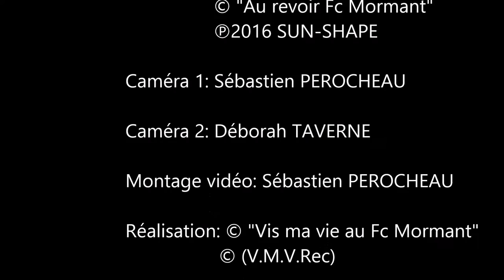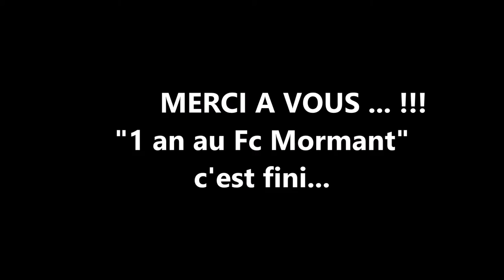[27] U17: LA DERNIERE...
Bravo à ce groupe formidable pour lequel j'ai beaucoup de respect. Merci à Jean-Baptiste (le coach) et d'autres personnes qui se verront dans la vidéo...Ecoutez bien le générique de fin, concocté par notre partenaire "SUN-SHAPE". Ce sera l'hymne de la toute dernière vidéo de "vis ma vie au Fc Mormant" qui sera réalisée pour la fête du club.